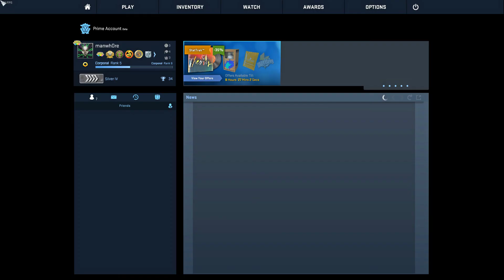CS-GO with Tuk and friends - 1st game in 4 weeks rusty as hell!